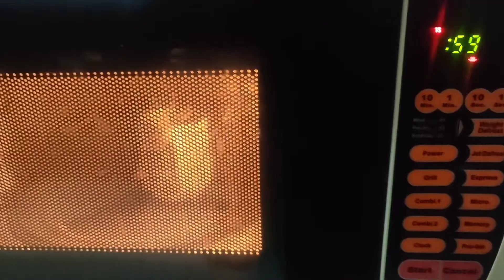Choco cup cake |1 min recipe | Sweets | Lavikavasdev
The best choco cup cake and it's pretty easy to make with the simple ingredients.

Ingredients-
3 spoon all purpose flour
2 or 3 spoon powdered sugar ( as per your taste)
1 spoon cocoa powder
1/4 spoon coffee powder
1/4 spoon baking powder
3 spoon milk
2 spoon oil
pinch of baking soda
A drop of apple vinegar

thanks